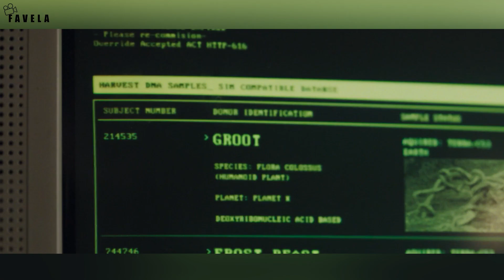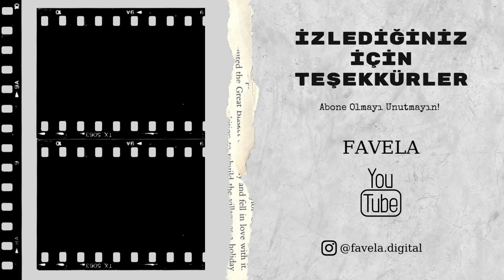SECRET INVASION İnceleme: Marvel, Sinematik Evrenini Kurtarabilecek Mi?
Secret Invasion Disney+ platformunda yayında. Secret Invasion dizi inceleme videosu sizlerle.

" Secret Invasion " Künyesi
 ● Türü: Dizi, Aksiyon, Macera, Dram
 ● Yayınlandığı Platform: Disney+
 ● Yönetmen: Ali Selim
 ● Senarist: Kyle Bradstreet, Brian Tucker
 ● Yapımcı: Kevin Feige
 ● Oyuncular: Samuel L. Jackson, Ben Mendelsohn, Kingsley Ben-Adir, Killian Scott, Samuel Adewunmi, Dermot Mulroney, Richard Dormer, Emilia Clarke, Olivia Colman, Don Cheadle, Cobie Smulders